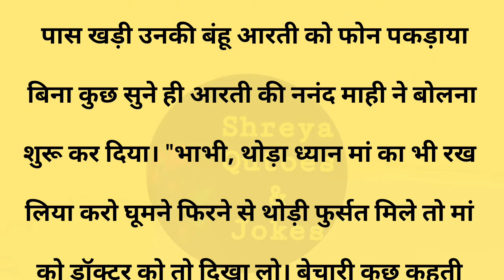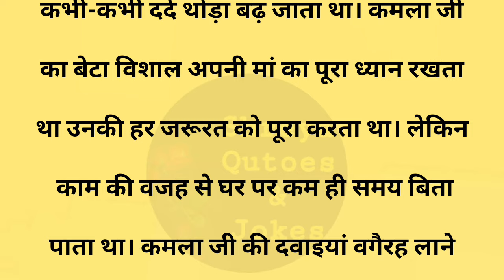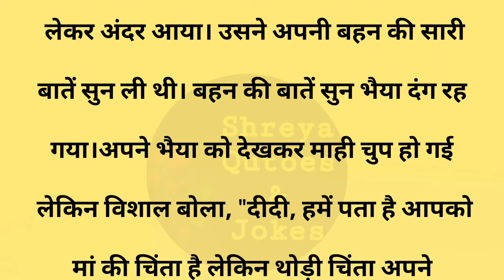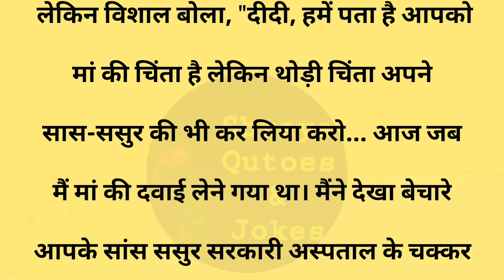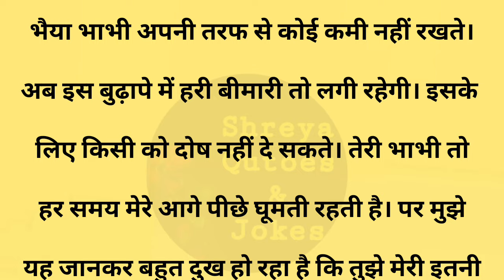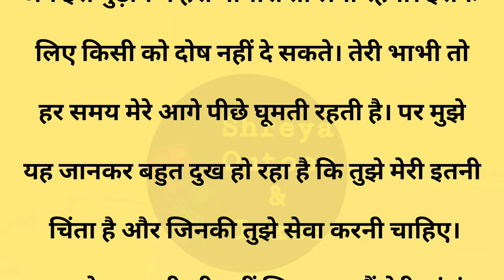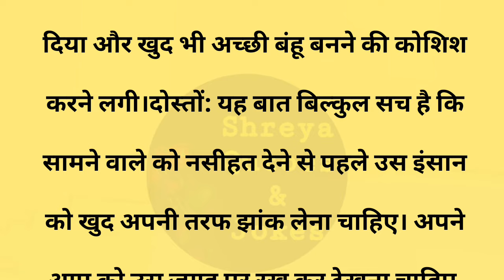नसीहत||Suvichar || Emotional & Heart Touching Story | Motivational Story | Hindi Kahaniyan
नसीहत||Suvichar || Emotional & Heart Touching Story | Motivational Story | Hindi Kahaniyan || Sacchi Kahani